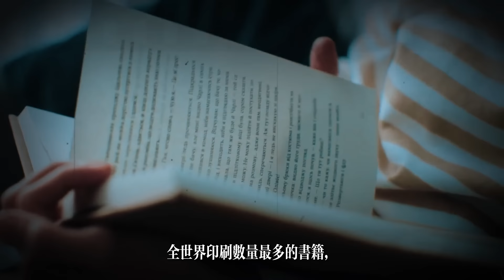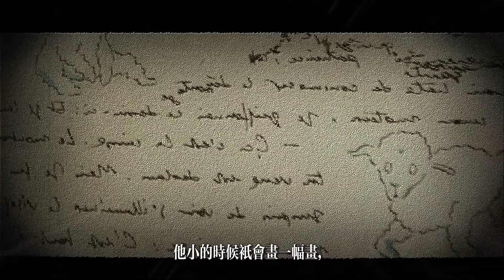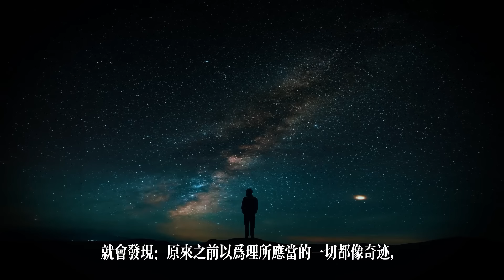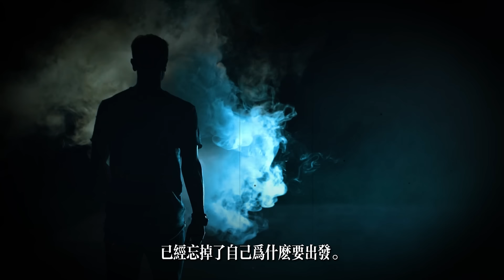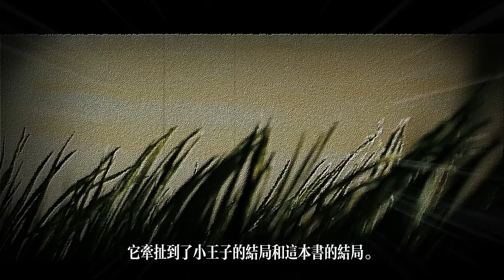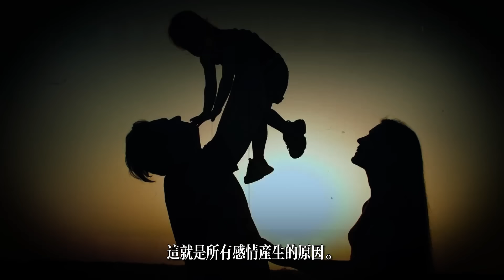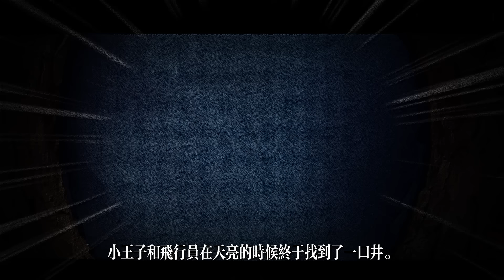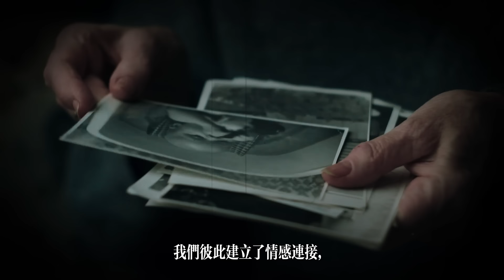成年人必讀童話《小王子》解讀:他離開最親的人,旅途中終於找到”愛和責任“的終極智慧 | 暢銷書評(聽書,有聲書,世界名著,名著解說,心靈,人生智慧,親情,愛情)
歡迎來到天天讀書會，今天我們解讀的書是：《小王子》(聽書,有聲書,世界名著,名著解說,心靈,人生智慧,親情,親子,童話故事,愛情)。
這本書名氣很大。據說，全世界印刷數量最多的書籍，排名第一的是《聖經》，排名第二的就是這本《小王子》。
這本書目前有60多個版本，被翻譯成多個國家的語言，從9歲到90歲年齡的讀者都有它的粉絲。這本書的魅力在哪里？為何影響這麽巨大？簡單來說，《小王子》講的是每個人的成長之路，它喚醒大人曾經失去的童真。原來，每一個大人心里都住著一個孩子。這本書會讓我們重新認識愛和責任(聽書,有聲書,世界名著,名著解說,心靈,人生智慧,親情,親子,童話故事,愛情)。
有這樣一位35歲的飛行員，他打算創造一項最快的飛行記錄。於是，他駕駛著飛機從法國的巴黎飛往越南的西貢。結果，途中出了事故，他被迫降落在沙漠里。只有一個機械師和他在一起，他不知道能不能走出沙漠，是不是能夠活下來。他思緒萬千，自己的過往就像放電影一樣在腦海中略過。這段經歷，導致他寫出了一本在全球影響巨大的書。
這本書所有的故事發生在9天的時間里。作者用了6年多的時間來思考它，花了3個月的時間一氣呵成寫出來，它影響了好幾代人(聽書,有聲書,世界名著,名著解說,心靈,人生智慧,親情,親子,童話故事)。
《小王子》是一個童話故事，它是可以給孩子讀的睡前讀物。但看過的大人卻發出感嘆：這是一個寫給大人的童話故事。很多大人看過後，淚如雨下。這本書治愈了人心，真正看懂了《小王子》，就會理解生命的關鍵詞，比如說愛、朋友、孤單、責任、忠誠以及死亡。所以，這期一定要聽完，這本書會幫助我們成為更好的自己。